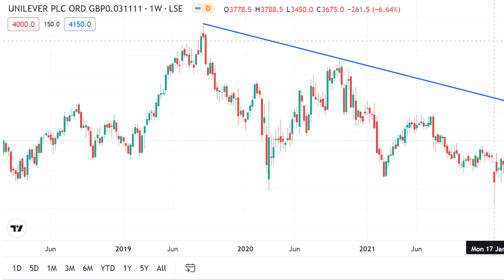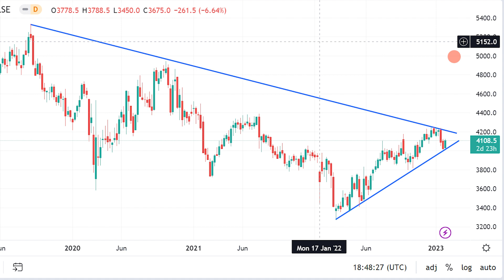Unilever shares - what the City thinks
Victoria Scholar takes a closer look at Unilever (LSE:ULVR) after it announced a new CEO this week, and finds out whether City analysts think it is a buy, sell or hold.

00:00 Introduction
01:29 Chart analysis
02:18 Analysts' view